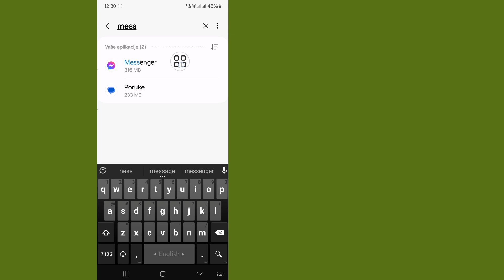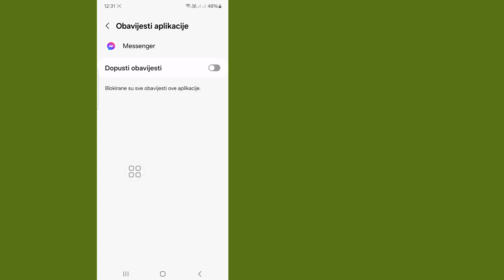kako popraviti ovu osobu je nedostupna za grešku u messengeru (2024)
ovdje u ovom videu ću vam pokazati kako da popravite ovu osobu nedostupnu na grešku u messengeru. pogledajte ovaj video i naučite kako da ispravite da ova osoba nije dostupna na grešci u messengeru.

ova osoba je nedostupna na messengeru.
Problem sa Messengerom.
ova osoba je nedostupna na messengeru Problem Solve.

Ako vam se svidio i ako vam je ovaj video bio koristan, pretplatite se na moj kanal. Ako imate bilo kakve zahtjeve za tutorijal, javite mi u komentarima!  uradicu to za vas za 1 dan.